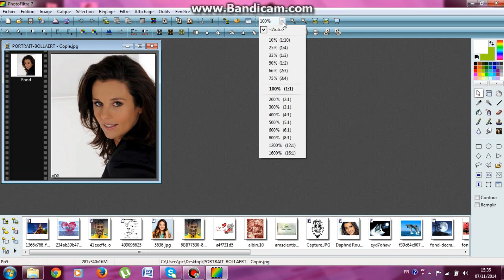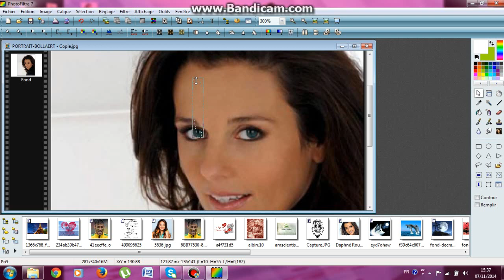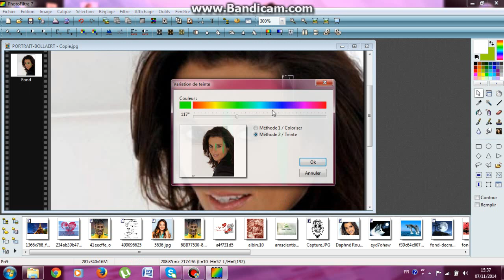comment modifier la couleur des yeux avec photofiltre7